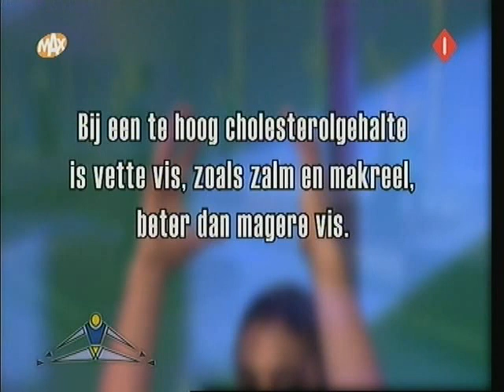Dance to the 60's in Nederland in Beweging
Nederland in Beweging is 1 van de televisie programma's die een beroep hebben gedaan op dansschool Dance to the 60's uit Zoetermeer. Zij zochten voor hun programma een stel die bij ons dansen van 50+. Verschillende leden hebben we benaderd met de mededeling dat ze ook bij hun thuis wilde filmen. Anneke en Gerard wilde dit wel op zich nemen en zoals jullie kunnen zien is het een leuk filmpje geworden. Het is een week lang uitgezonden op Nederland 1 's morgens en ik heb er met wat knippen en plakken 1 filmpje van gemaakt